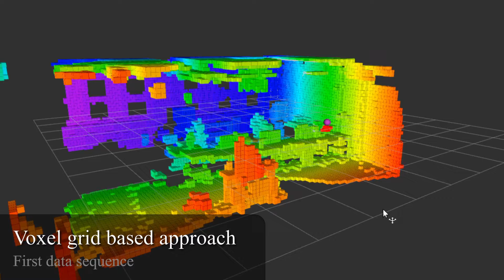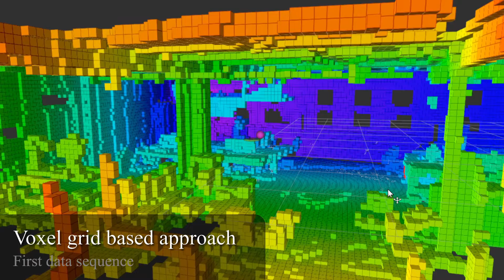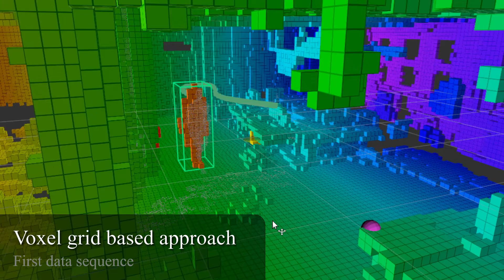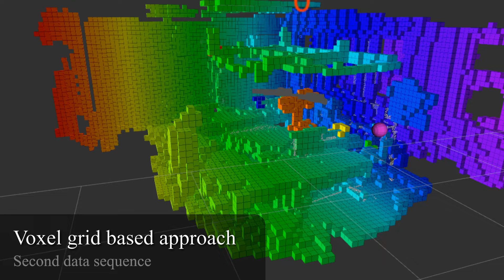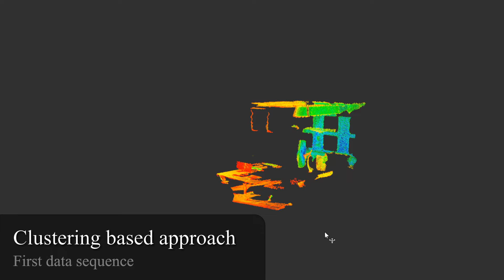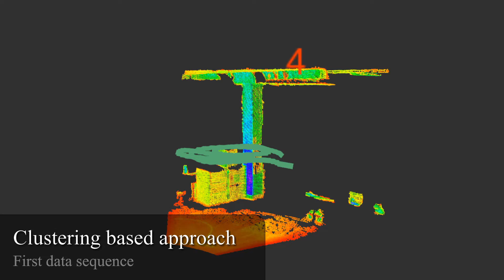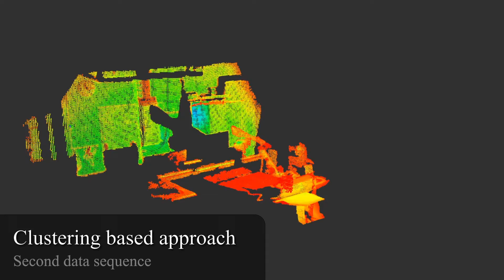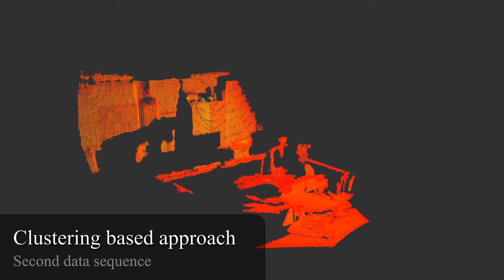MOTH: Moving Object Tracking with Head Mounted Displays - Qualitative Evaluation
In this video we showcase the ability of the two presented approaches (the voxel grid based approach and the clustering based approach) to detect, classify and track moving humans and robot arms.

The voxel based approach is based on the work of Azim et al:
Asma Azim and Olivier Aycard, Detection, classification and tracking of moving
objects in a 3D environment. In 2012 IEEE Intelligent Vehicles Symposium.

The clustering based approach, as well as the classifier and tracker used in both approaches is based on the work of Yan et al. :
Zhi Yan, Tom Duckett, and Nicola Bellotto. Online learning for human  Classification in 3D LiDAR-based tracking. In 2017 IEEE/RSJ International Conference on Intelligent Robots and Systems (IROS)

Zhi Yan, Tom Duckett, and Nicola Bellotto. Online learning for 3D LiDAR-based human detection: experimental analysis of point cloud clustering and classification methods. Autonomous Robots, 44(2):147–164, 2020.